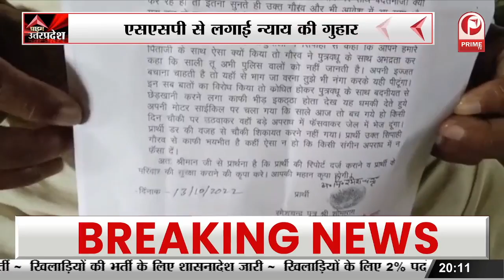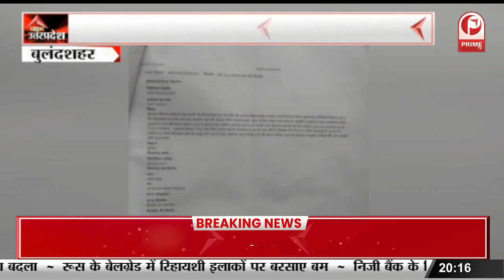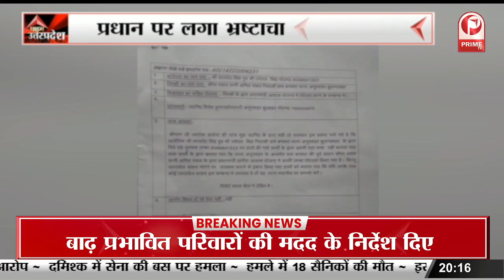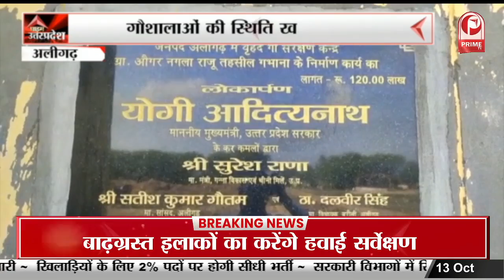Aligarh: सिपाही ने बुजुर्ग से की अभद्रता, SSP से लगाई न्याय की गुहार || Prime Tv